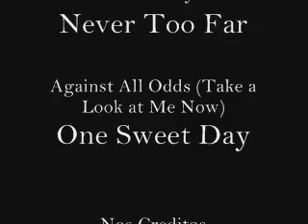Mariah Carey - Arrasa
Clips que Ela arrasa! ;)